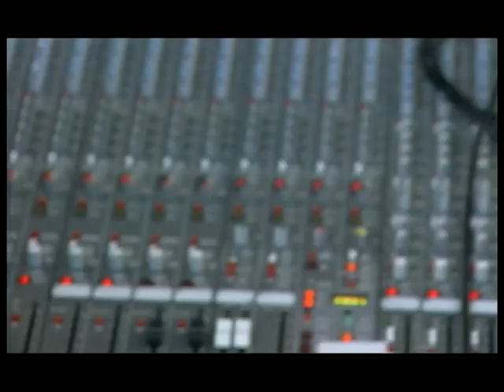Justin Sullivan & Friends - Making of Darmstadt 2003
Justin Sullivan & Friends: Darmstadt  Central Station, 4th May 2003